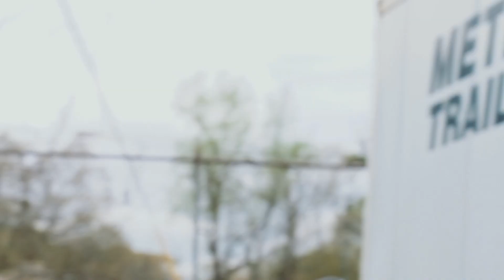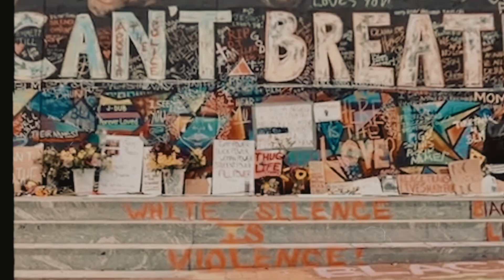K-ShiRe - WURK (Official Music Video)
John 13:35

GET SONG HERE & Follow K-Shire

INTRODUCING GAPPSTAR ARTIST K-ShiRe DEBUT SINGLE (WURK) WITH THE GAPPSTARS LABEL! TIME TO BRIDGE THE GAPPPPPPP!

Shot and Directed By: Cata Cinematics
Produced by: Roc